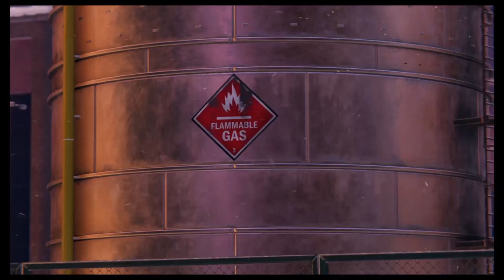Lets play Spiderman Miles Morales part 1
Hey you guys check out this gameplay of Spiderman Miles Morales!
watch how Miles defeats thugs as Spiderman!